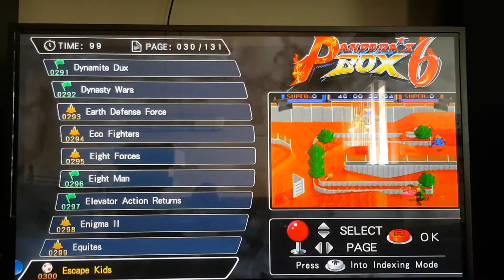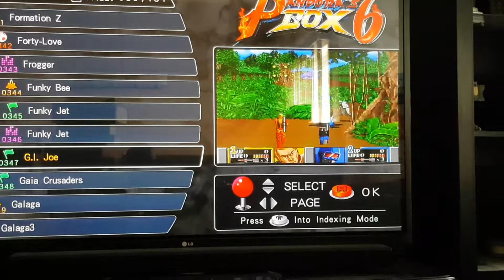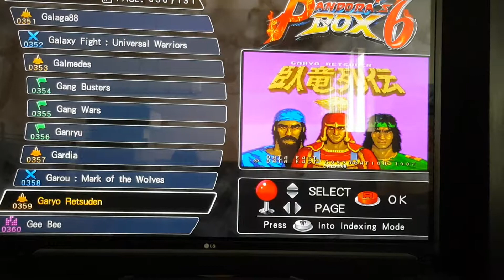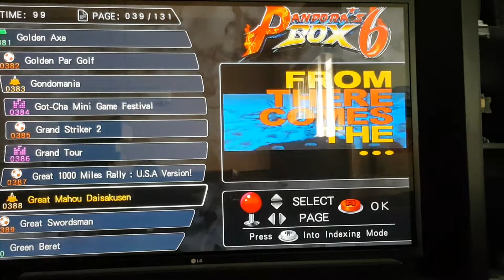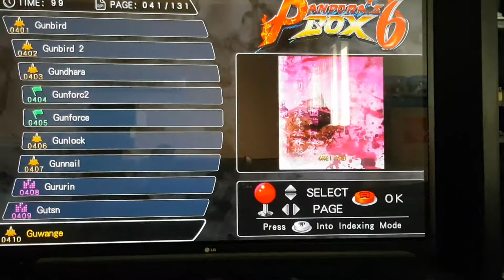Pandora's Box 6 Game List E - G Part 3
Pandora's Box 6 Game List E - G